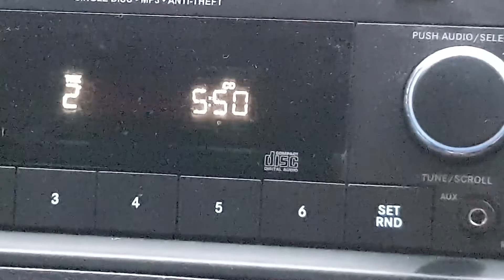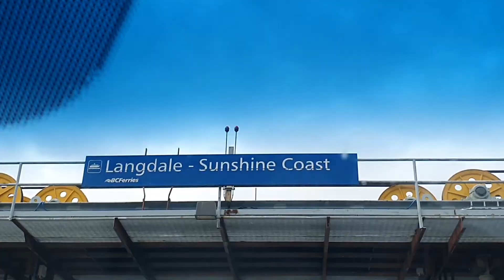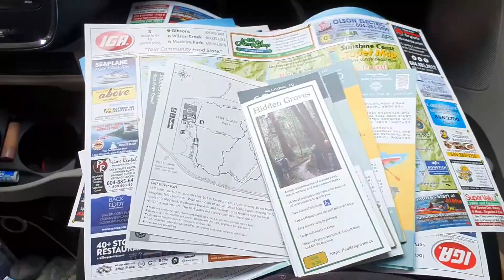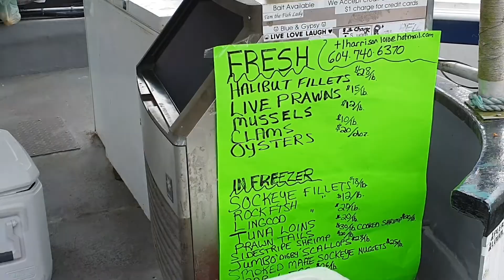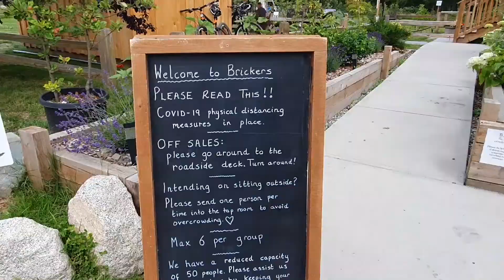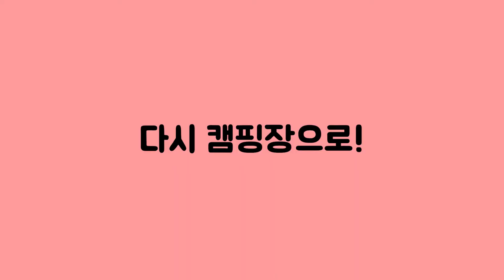[캐나다 캠핑여행Vlog] 캐나다 선샤인코스트로 2박 3일 캠핑여행!!!Vlog!!!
며칠 전 친구들이랑 캐나다 BC주 선샤인 코스트로 캠핑여행을 다녀왔습니다.

선샤인 코스트는 처음이라... 많은 곳을 둘러보진 못했지만...

선샤인코스트 첫 캠핑여행 치고는 너무나 만족합니다!!!

조만간 다시 갈까 했는데..내년에나 갈 수 있을 듯요..ㅎㅎ

선샤인코스트 여행 준비중이신 분들 참조하세요;)